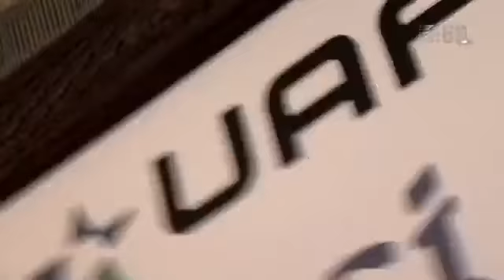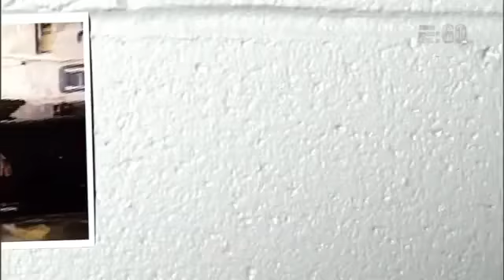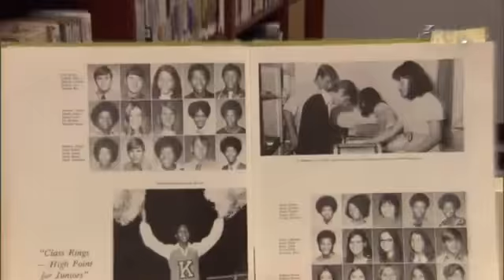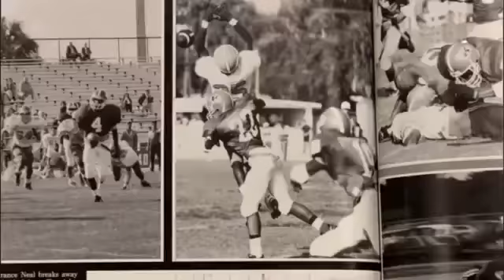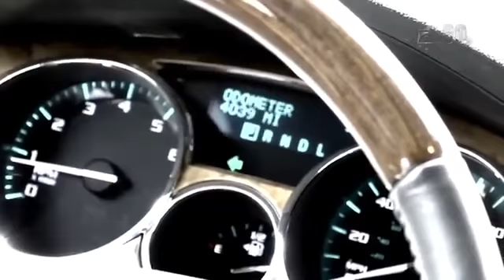E 60 Ray Lewis